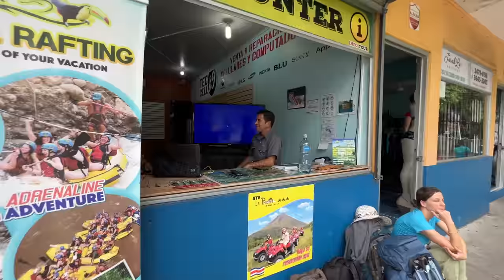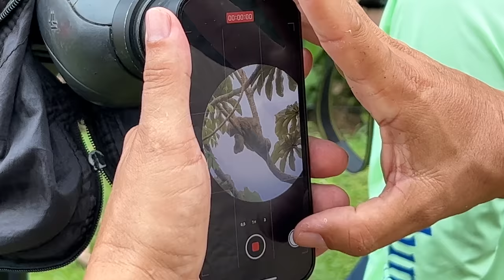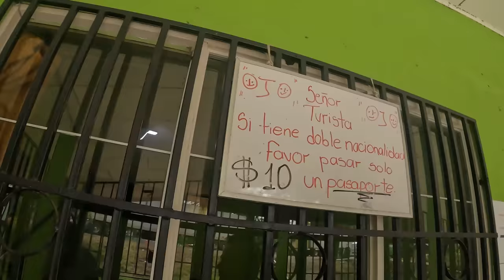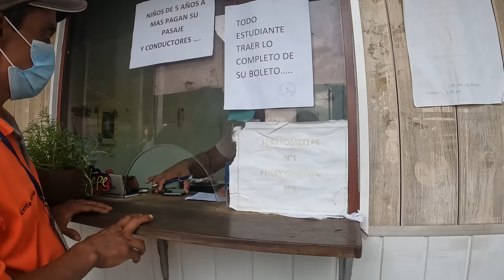Türkler Bu Ülkeye Zorla Giriyor - 93. Ülkem Nikaragua'ya Olaylı Giriş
Kosta Rika'nın La Fortuna bölgesinden, artık Nikaragua Ülkesine geçeceğiz. 🤗 Buralarda sınırları geçmek çok zor. O yüzden bu gezi videosunda, size tek tek nasıl geçtiğimizi ve tüm gezi deneyimimizi aktarmaya çalıştım. İyi Seyirler.🤗

00:00 Kosta Rika'dan Merhabalar
00:56 Nikaragua'ya Nasıl Gideceğiz ?
03:00 Bizi Nikaragua Sınırına Götürecekleri Araç
07:30 Sınırda Kaldığımız Otel
08:00 Gittiğimiz Klinik
11:50 Otobüs Bulmaya Çalıştık
14:30 Aile İle Nikaragua - Kosta Rika Sınırına Gidiyoruz
16:40 Nikaragua Sınırını Yürüyerek Geçtik
19:25 Türkleri Zorla Ülkeye Alıyorlar
22:15 Sınırdaki Yaşamlar
24:15 Dayı İle Anlaştık
26:01 Feribot İle Ometepe'ye Gidiyoruz
29:37 Kaldığımız Hostel